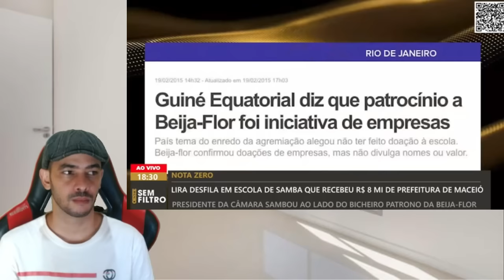NOTICIA BOMBA NESSA TERÇA! INVESTIGAÇÃO PODE AFETAR A QUADRILA!